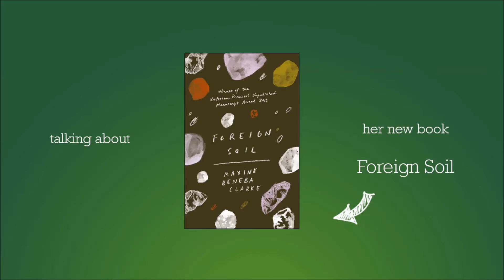Maxine Beneba Clarke, poet and author of Foreign Soil, in conversation with Andrew Cattanach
As a spoken word performer, Maxine's work has been delivered on stages and airways, and in festivals across the country.

Her short fiction, essays and poetry have been published in numerous publications including Overland, The Age, Big Issue, Cordite Poetry Review, Harvest, Voiceworks, Going Down Swinging, Unusual Work and Peril. Maxine lives in Melbourne, Victoria.